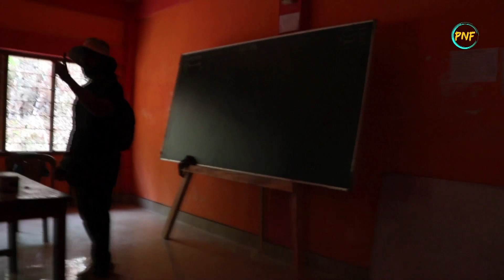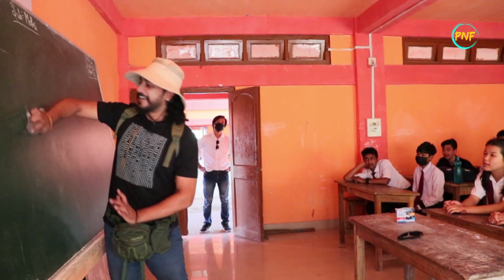Untouched Arunachal | Episode 10 Part-01| Dreams? When was the last time someone asked you that?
This small town in Arunachal continues to surprise me, this time it's the children. After the frog eating dare, I took the next day a little easy. Taking a tour of the town and meeting the children in their school.

Show Director - Ms Komal Songara
Producer & Post Production - Premnandini Films. PVT. LTD
Show Editor - Deepesh Singh
Show presenter - Rohan Patoley

Special Thanks -
Shri Pema Khandu (CM Arunachal Pradesh)
Arunachal Pradesh Tourism
The incredible people of Roing & Anini, Arunachal Pradesh

Supported By
Mr. Jimu Mele
Mr. Bengia Mrinal (BAC Voyages, Itanagar)
Mr. Empi Maya - owner and or host from Aninihut

About the series : Untouched - India, is a series where I want you to see India like never before. I want to have a more immersive and personal travel experience through this vlog. A lot of local help and support has gone into the making by the wonderful people of Arunachal. I thank you all, hope you all enjoy our journey